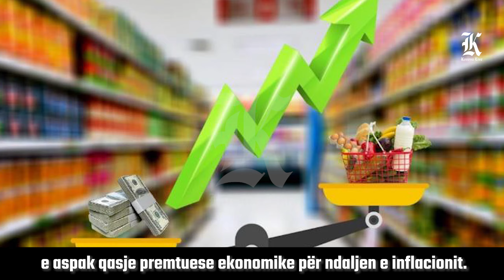Albin Kurti, ku me shku?!